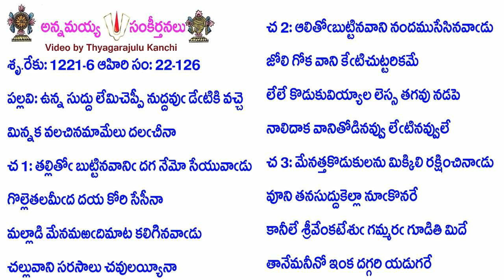Book22-Song126-10471-ఉన్న సుద్దు లేమిచెప్పీ నుద్దవు డేటికి వచ్చె-unna suddu lēmiceppī nuddavu ḍēṭiki